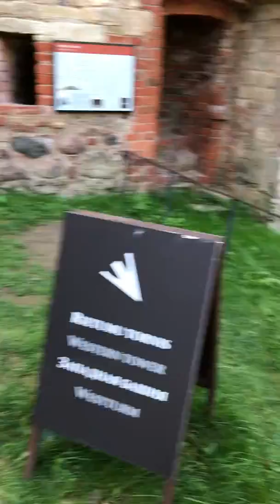Eric Clark's Travel Videos - Cesis Latvia - Old Castle that you MUST nagivate with a Lantern!!!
This is the castle within the city of Cesis Latvia. The castle is old and amazing but was most amazing was that it was not lite… So there is a lady standing outside with a lantern. She lights it for you and sends you on your way. OH MY GOSH! It is so dark you can’t see your hand in front of your face. And your eyes are not adjusted and I almost fell and tripped 10 times. It really is crazy. It got so bad that I had to pull out my cell phone to use to get around. I don’t know how anyone could have gotten by with a lantern in the old days. Simply amazing.